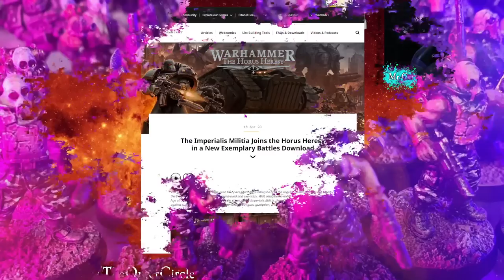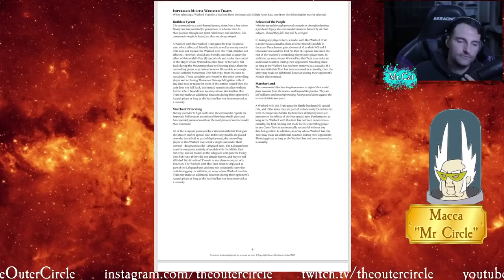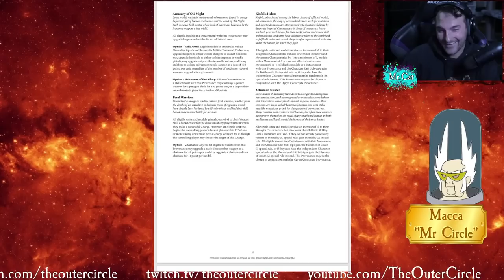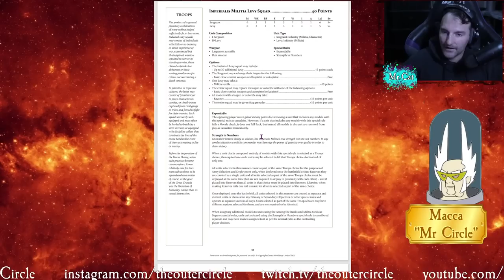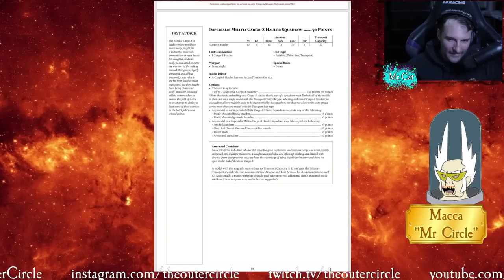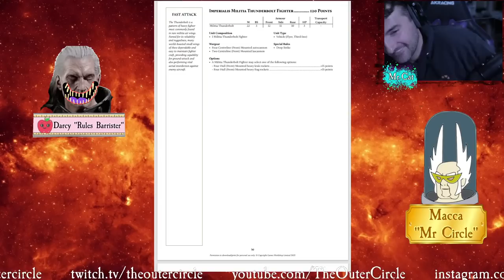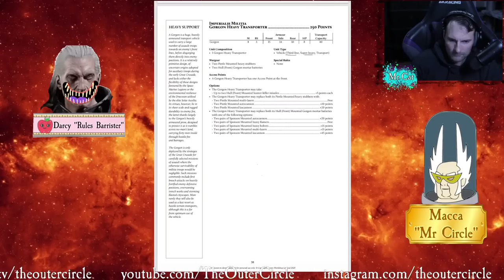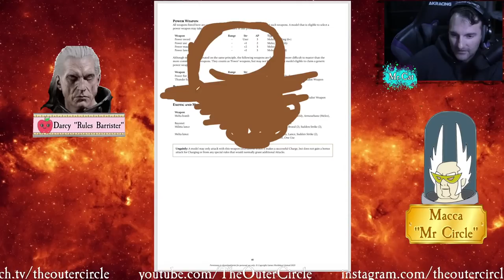Horus Heresy Imperialis Militia First Look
First look at reaction to the "Nu" Imperialis Militia Horus Heresy rules.
Just over a year of GW taking over from FW with HH, was it a good idea?
Grab a drink, sit back and watch the bewilderment!

19 APR 2023